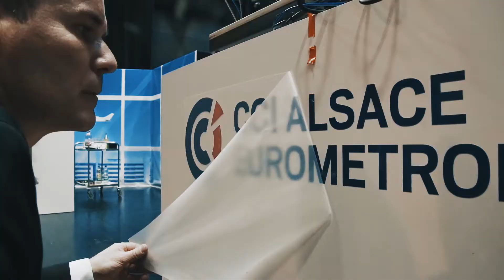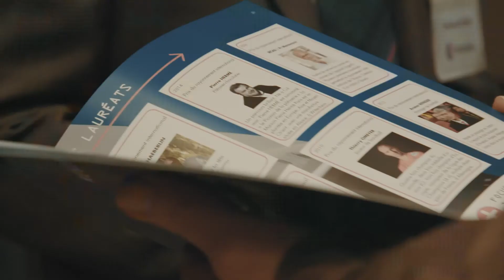CCI ALSACE 2016 - Trophée de l'export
À PROPOS :
Auguste & Louise est une agence spécialisée dans la création de vos contenus. Basés à Strasbourg et Paris, nous élaborons et nourrissons vos stratégies de communication grâce aux 3 compétences clés présentes dans notre équipe de 15 personnes